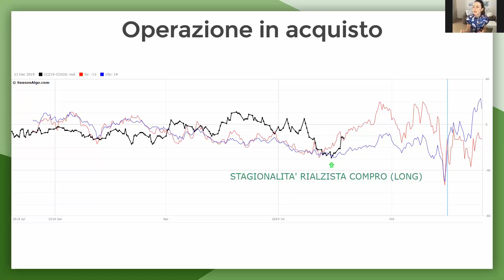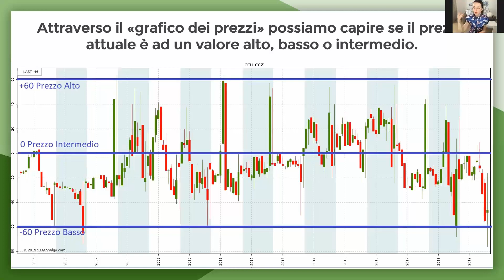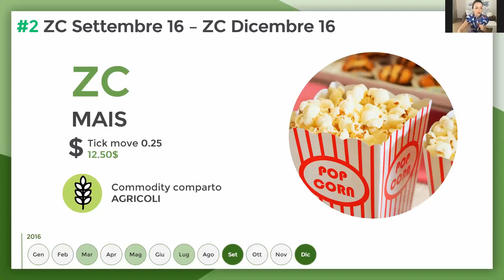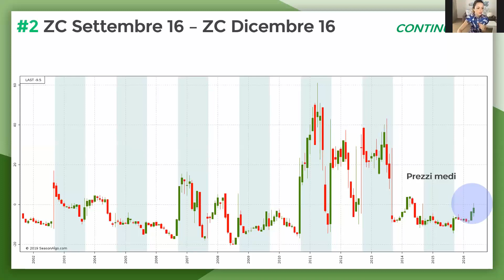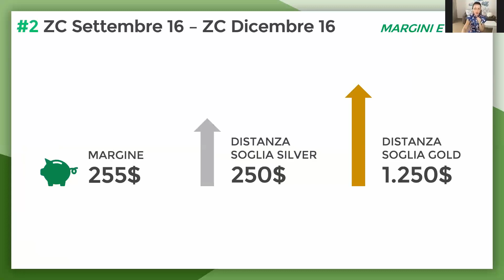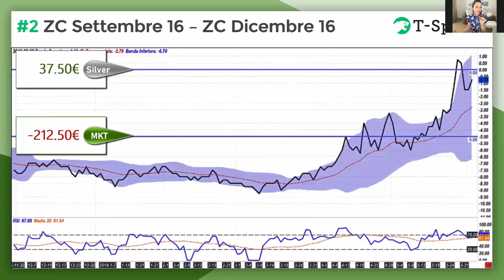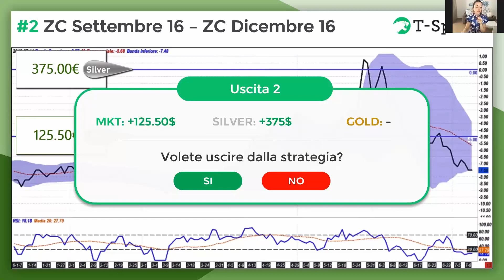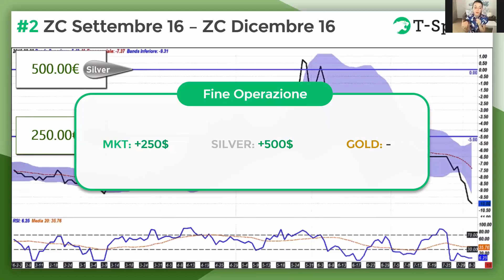Commodity Spread Trading per principianti: Esercizio interattivo sul Mais ZC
CLICCA SUL LINK PER ISCRIVERTI E PER ACCEDERE AI NUOVI CONTENUTI Continuano gli esercizi pratici e interattivi in commodity spread trading per imparare a guadagnare sui mercati divetendosi. In questo video potrai metterti alla prova con uno spread su ZC, ovvero sul future del Mais. Quale soglia scegli per la tua entrata? Faccelo sapere nei commenti!

🚀 SFIDA 1000: una nuova sfida è iniziata. Partecipa anche tu